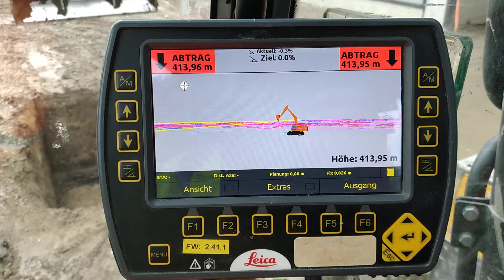28 qershor 2020(4)